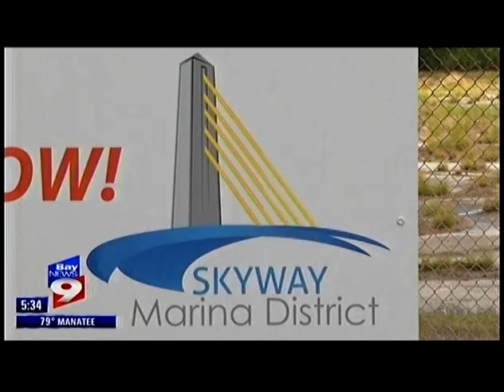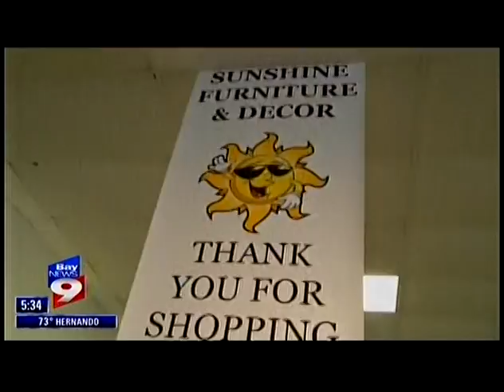bay news 9 commercial for Sunshine Furniture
Sky way district development to create traffic for retail furniture store ( sunshine furniture ). 34th street south.